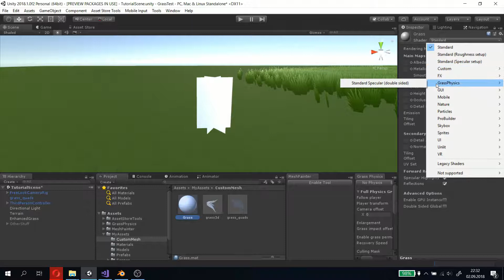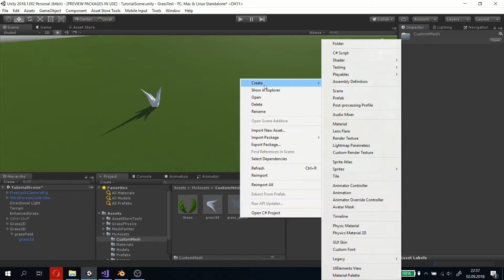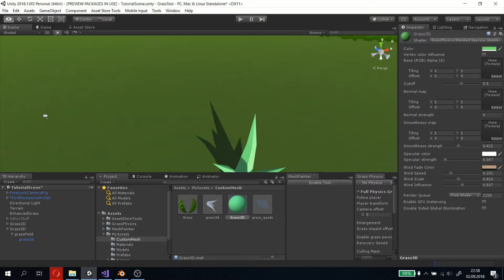[WIP] Grass Physics custom mesh material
Custom material setup with grass physics shader.